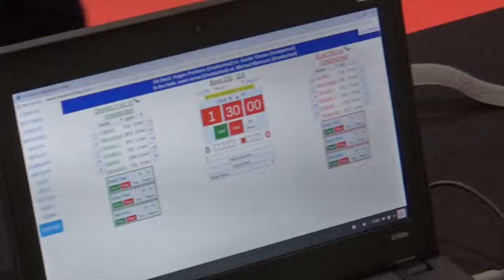114 lbs OAC JH Brecksville Dwight Fritz vs Evan Rizzo